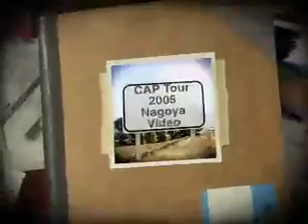CAP Tour 2005 Nagoya Video 2 part a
1st video segment of Nagoya video 2